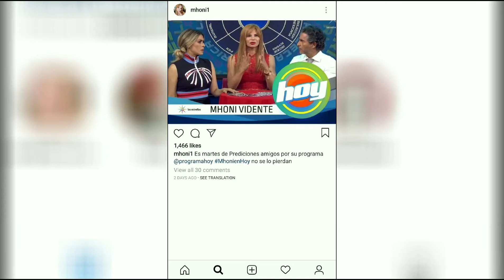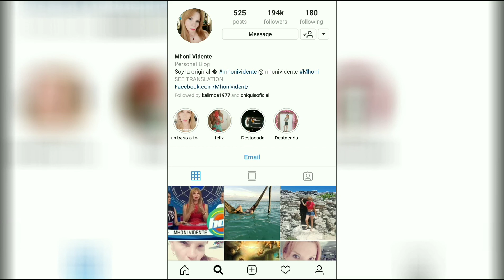Mhoni Vidente Ya lo advirtio predice y nada lo podra evitar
¡Ya lo advirtió! Mhoni Vidente predice y nada lo podrá evitar